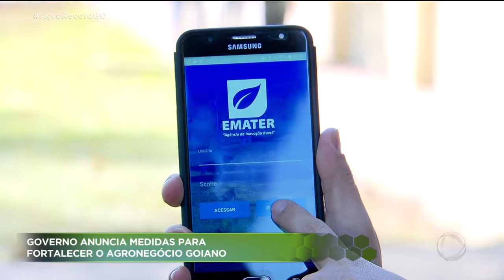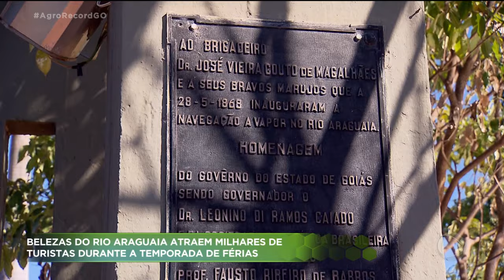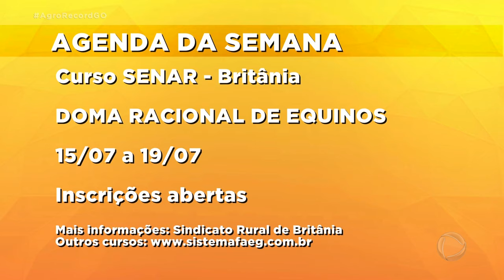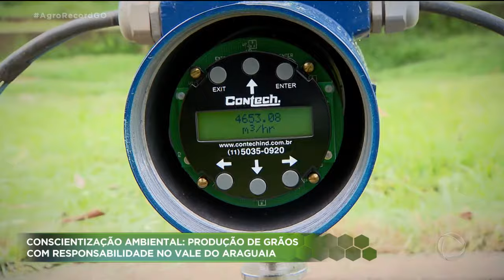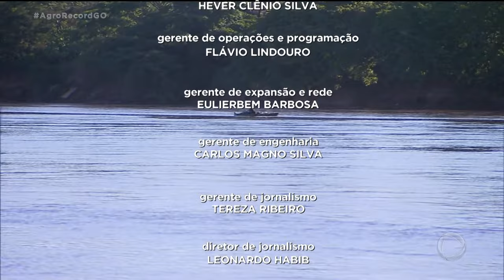AGRO RECORD -14-07-2019 / PROGRAMA COMPLETO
O Agro Record dessa semana é especial: direto de Aruanã. Nossa equipe mostrou algumas das riquezas da região do Vale Araguaia. O Douglas Branquinho traz uma reportagem animada sobre pesca esportiva. A Patrícia Piassa acompanhou um balanço da Secretaria de Agricultura de Goiás e também o anúncio de medidas para fortalecer ainda mais nosso agronegócio. E a Juliana Pertille visitou uma propriedade rural que garante uma grande produção de grãos sem deixar de lado a preocupação com o meio ambiente. Tudo isso e muito mais!